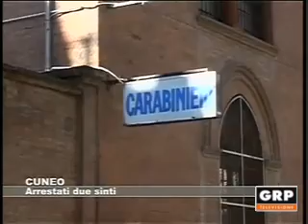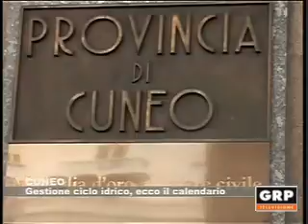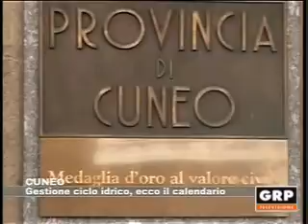Tg Monitor - ed. Cuneo - 08.01.2016 - GRP Televisione